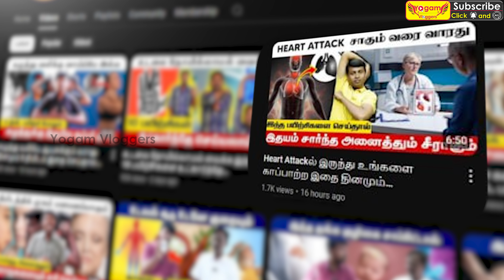Sleeplessness Remedy படுத்த உடனே தூங்கலாம் இந்த பயிற்சிகளை செய்தால் போதும் | Yogam Vloggers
Welcome to Yogam Fitness – your ultimate guide to a healthy body and mind! 🌿 Discover expert yoga tutorials, fitness routines, wellness tips, and meditation practices designed to help you achieve balance and vitality. Whether you're a beginner or a seasoned practitioner, our channel offers step-by-step guidance to improve your flexibility, strength, and overall well-being. Join us on the journey to a healthier, happier you! YogamVloggers channel is an another step stone of Yogam channel

0:00 - Introduction
0:56 - 1st exercise
1:23 - 2nd exercise
1:36 - 3rd exercise
1:57 - 4th exercise
2:23 - 5th exercise
3:03 - 6th exercise
3:24 - 7th exercise
3:47 - 8th exercise
4:05 - 9th exercise
4:12 - 10th exercise
4:53 - 11th exercise
5:23 - 12th exercise
6:01 - 13th exercise
6:26 - 14th exercise
7:04 - 15th exercise
7:45 - Conclusion